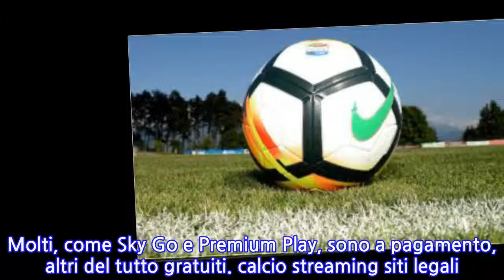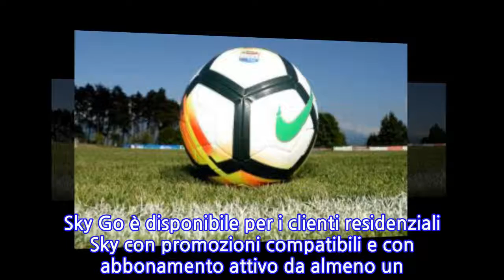unknown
Esistono vari modi per vedere le partite di CALCIO di ogni competizione in DIRETTA STREAMING sul proprio dispositivo elettronico, sia esso un PC, uno smartphone o un tablet.